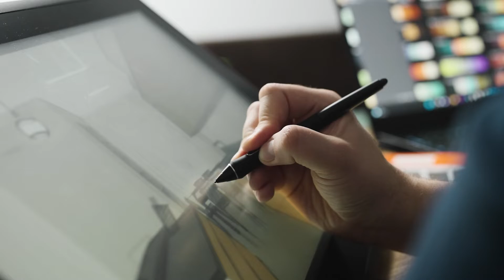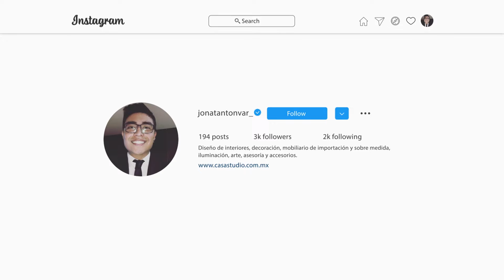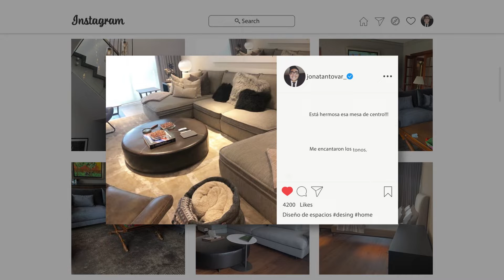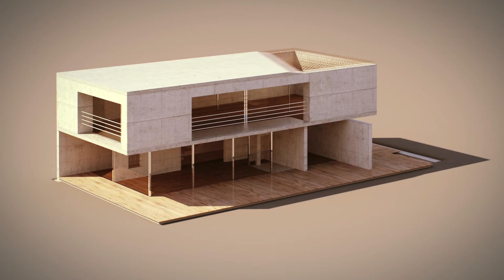No sólo de casa te cambias Ep. 25 - INTERIORISMO con Jonatan Tovar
Gracias por acompañarnos un miércoles más en NO SÓLO DE CASA TE CAMBIAS. Esta semana tenemos un súper invitado😱💯, él es Jontan Tovar, interiorista desde hace más de 13 años. Participó en el Design Week México, una plataforma para impulsar el interiorismo en el país y fue parte del crew de Design House del 2010 al 2018.

Hablamos sobre la importancia de crear espacios con armonía, algunos consejos y mucho más. Es un tema que nos apasiona y a Jonatan también. Lo disfrutamos muchísimo y estamos seguros de que tú ¡lo amarás! ☺️💙